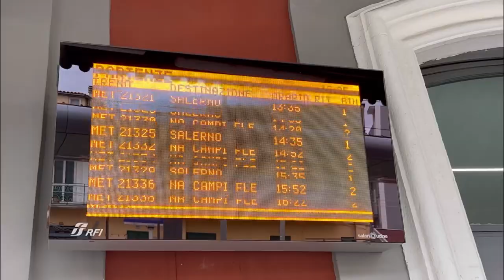Italy napoli اٹلی کا شہر ناپولی